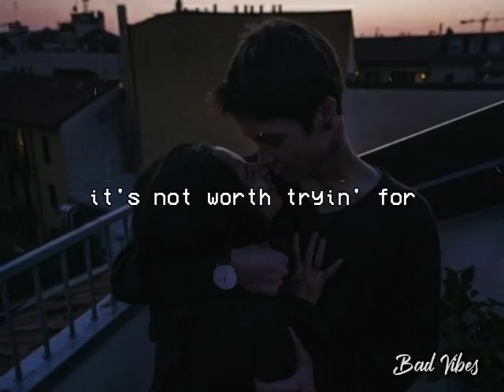Everything I Do I Do It For You - Steve Knill